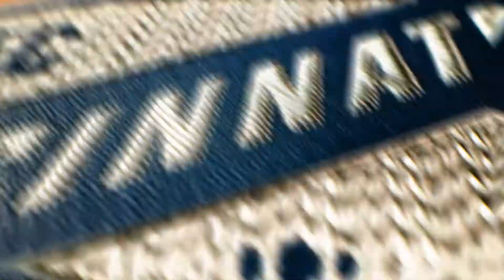FC Cincinnati Orange Kit Reveal 2-18-2022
Video reveal to introduce the new orange kit for FC Cincinnati in 2022. Produced, shot and edited by 4th Floor Creative.